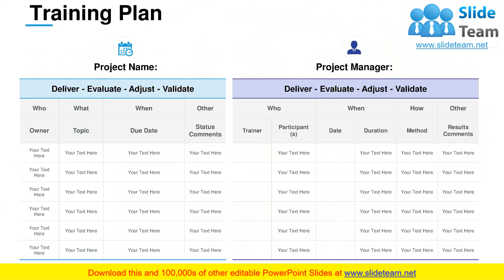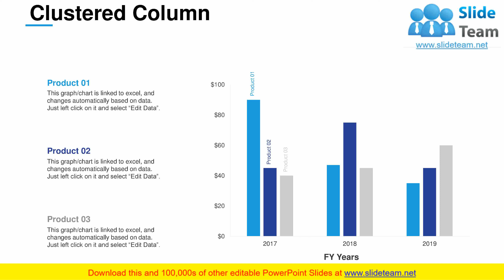Capability Assessment PowerPoint Presentation Slides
Enhance your audiences knowledge with this well researched complete deck. Showcase all the important features of the deck with perfect visuals. This deck comprises of total of twenty one slides with each slide explained in detail. Each template comprises of professional diagrams and layouts. Our professional PowerPoint experts have also included icons, graphs and charts for your convenience. All you have to do is DOWNLOAD the deck. Make changes as per the requirement. Yes, these PPT slides are completely customizable. Edit the colour, text and font size. Add or delete the content from the slide. And leave your audience awestruck with the professionally designed Capability Assessment PowerPoint Presentation Slides complete deck.